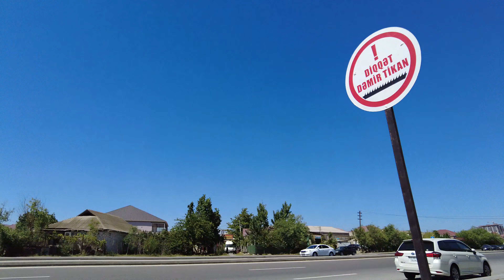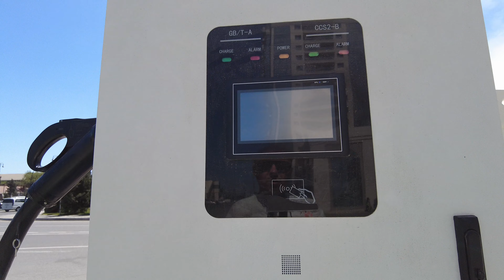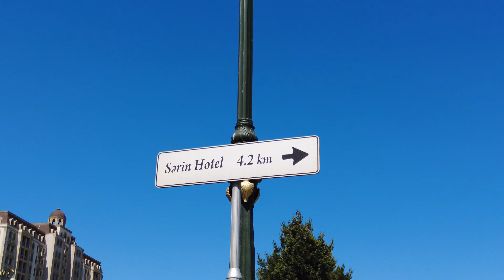От «Волги» до гипермаркета Браво в Баку — Bakıdakı Volqa mehmanxanasından Bravo hipermarketinə qədər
Частная застройка, человейники Баку, небоскребы, надземный переход и олимпийские здания возле главного проспекта Баку.

Bakının əsas prospektinin yaxınlığında fərdi tikililər, Bakı yaşayış məskənləri, göydələnlər, yerüstü keçid və olimpiya binaları.